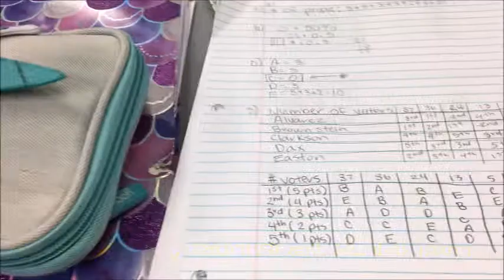Mental Health update after Math Topics College class-October 8, 2019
In this video:
I film my mental health updates after my math topics college class!
My next video: Update with 2 box of crab rangoon and an avocado smoothie-October 13, 2019!
Skype: girlgirlapril.hai15
Musical.ly: @girly.april15